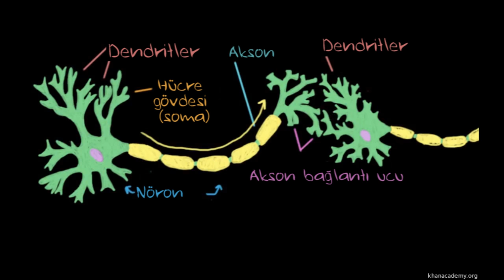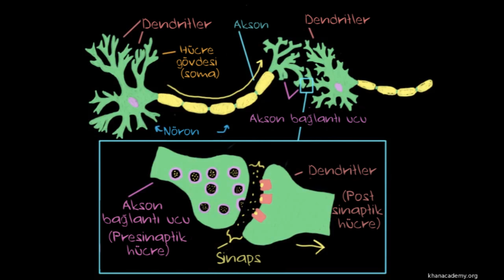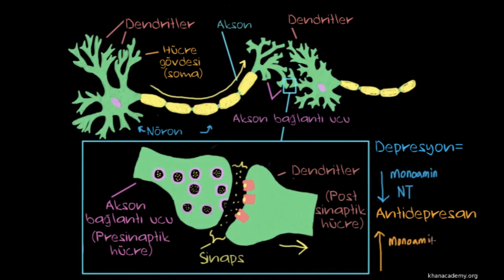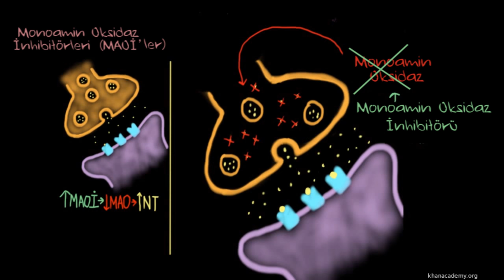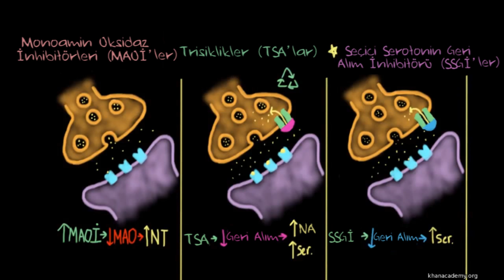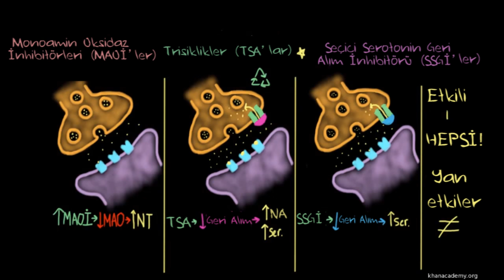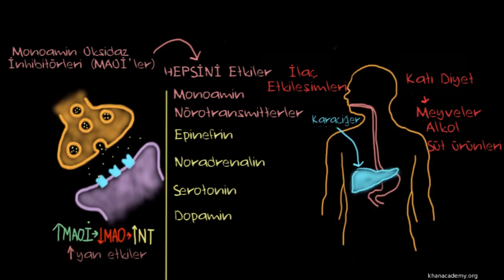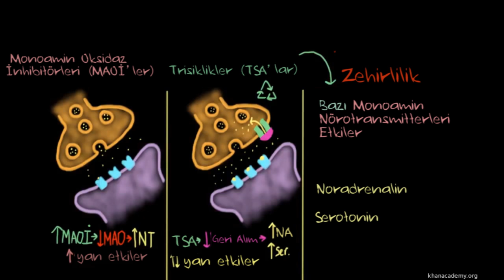Depresyonun Antidepresanlarla Tedavisi (Sağlık ve Tıp) (Psikoloji / Akıl Sağlığı)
Sürekli bir üzüntü hali ve ilgi kaybına neden olan duygu durum bozukluğu olarak tanımlanan depresyonun tedavisi için kullanılan ilaçlara antidepresan denir.